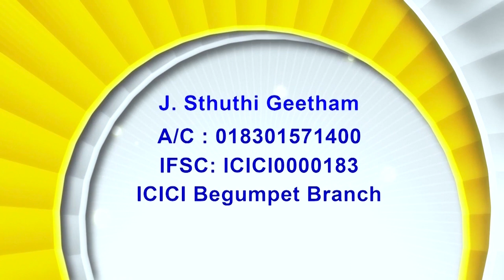4.1.2024 Bishop Amma